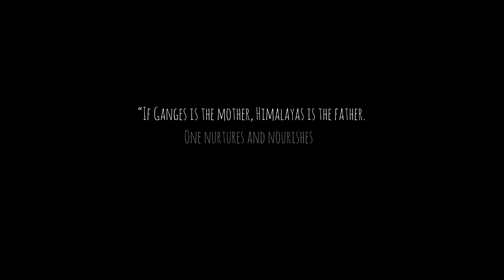WELCOME TO GANGASAGAR [ A FILM BY DEBJIT ]